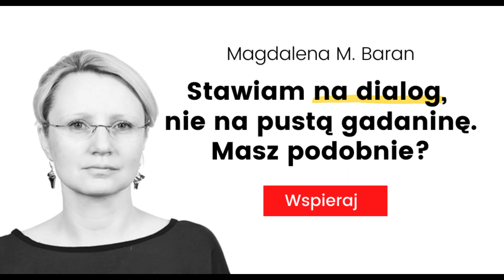Jest sobie kraj. Klasycy czy ideolodzy? Magdalena M. Baran w rozmowie z Andrzejem Szahajem.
„Jeżeli jestem liberałem, to dlatego, że wierzę w wolność polityczną, a nie dogmatyzm ekonomistów” – pisał w roku 2010 Mario Vargas Llosa. A w jaką wolność wierzymy dziś? Czy liberalizm pozostaje wierny swoim podstawowym ideom czy też daje się zawłaszczać, szufladkować, prywatyzować, banalizować, upraszczać, sprowadzać do jednej drogi? O liberalnych ideach, ale też o liberalizmie polskim i o tym… dlaczego jesteśmy liberałami rozmawiam z prof. Andrzejem Szahajem.

Gość podcastu:
Andrzej Szahaj, filozof polityki, kulturoznawca, profesor zwyczajny w  Instytucie Filozofii UMK w Toruniu, członek Komitetu nauk Filozoficznych PAN. Stażysta uniwersytetów w Oxfordzie, Cambridge, Leeds, St. Andrews oraz University of Virginia (Charlottesville), University of California (Berkeley), Stanford University, Bellagio Rockefeller Center (Bellagio), The Netherlands Institute for Advanced Sciences in the Humanities and Social Science (Wassenaar).

Hostini podcastu:
Magdalena M. Baran — doktor filozofii, historyk idei, publicystka; adiunkt w Instytucie Filozofii i Socjologii Uniwersytetu Pedagogicznego w Krakowie. Naukowo zajmuje się problematyką wojny, filozofią polityki i etykami praktycznymi etyką rządu. Doktorat obroniła w Instytucie Filozofii i Socjologii PAN, była stypendystką Politische Akademie der ÖVP, Uniwersytetu Wiedeńskiego i Instytutu Nauk o Człowieku w Wiedniu, prowadziła gościnne wykłady na Uniwersytecie w Siegen, Julius-Maximilians-Universität w Würzburu oraz Uniwersytecie w Murcji. Współpracuje z uczelniami wyższymi i organizacjami pozarządowymi w kraju i za granicą. Autorka książek Znaczenie wojny. Pytając o wojnę sprawiedliwą (Liberté! 2018), Oblicza wojny (Arbitror 2018) i Był sobie kraj. Rozmowy o Polsce (Liberté! 2021). Prowadzi podcast „Jest sobie kraj”. Redaktor prowadząca miesięcznika Liberté!

Projekt realizowany jest dzięki wsparciu Google oraz Państwa darowiznom.

Przyłącz się do nas i wesprzyj naszą misję na: wspieraj.liberte.pl
Jeśli chcesz wesprzeć bezpośrednio autora zapraszamy na